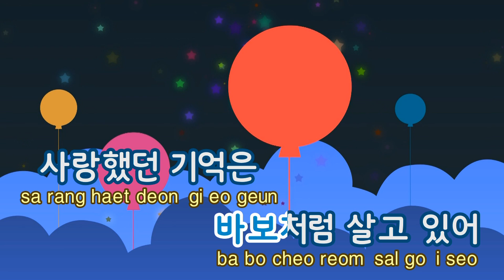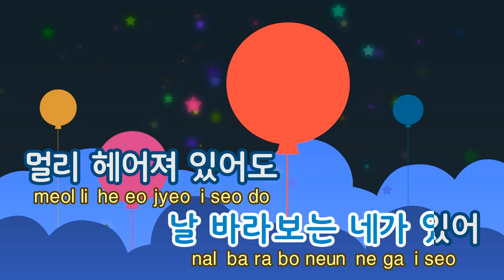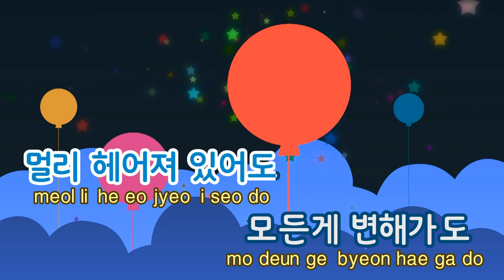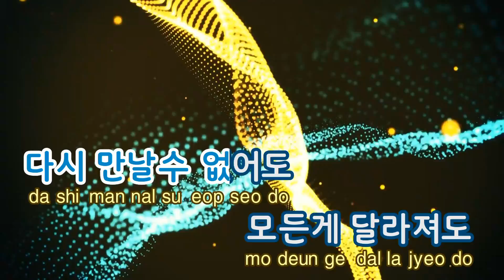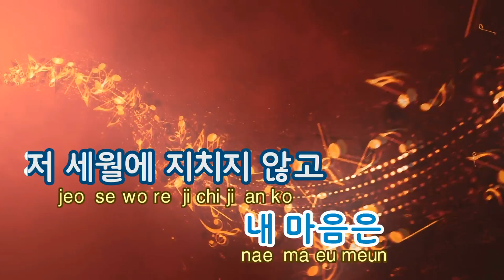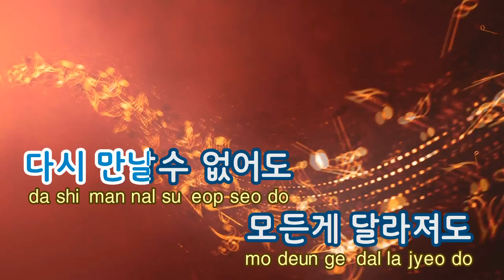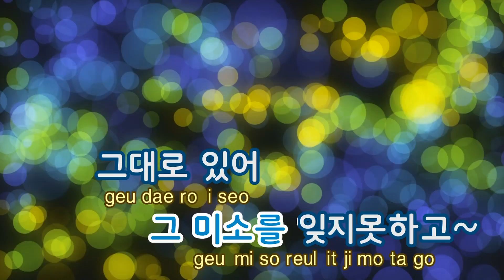[TJ노래방] 세월(애인있어요OST) - 류 / TJ Karaoke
세월(애인있어요OST)  --  류

▶ ZillerSong Mobile : Android/IOS
▶ K-POP STAR Global Package : Android/IOS
▶ TJ TV Karaoke (Korean ONLY) : KT OllehTV , LG U+TV, SK BTV